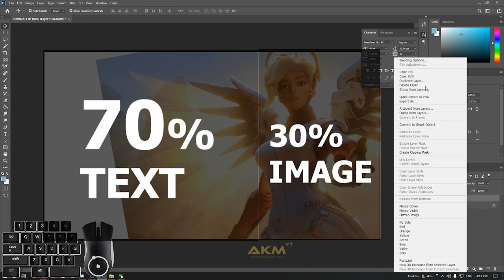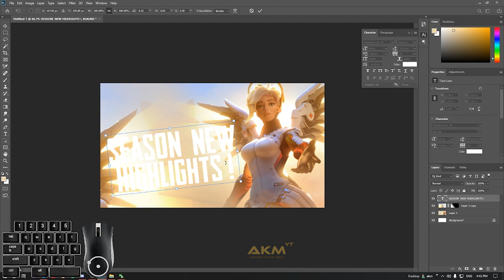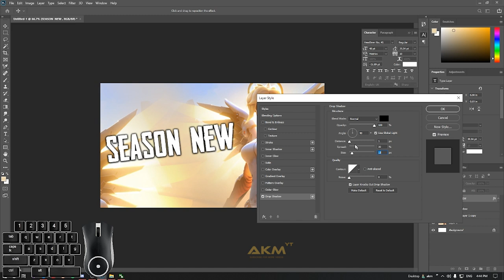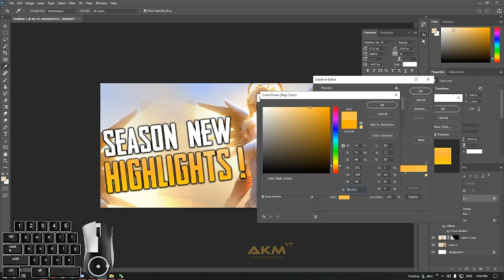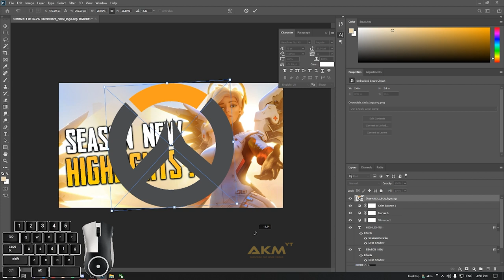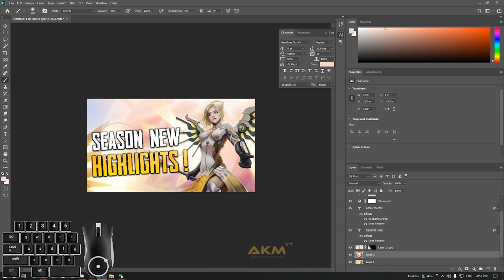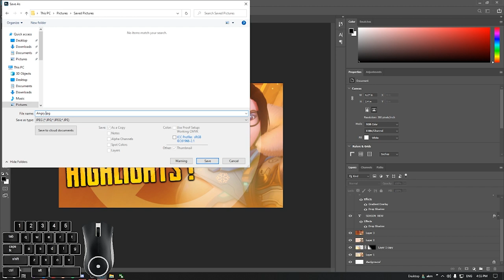How to create a Thumbnail For Games | Basic Tutorial | Beginners Guide | AKM TUTS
Hi friends This is small Tutorial ,
which focus on Creating a thumbnail based on text,I hope You guys will understand,if don't comment your feedback so i can improve my way of teaching, THanks